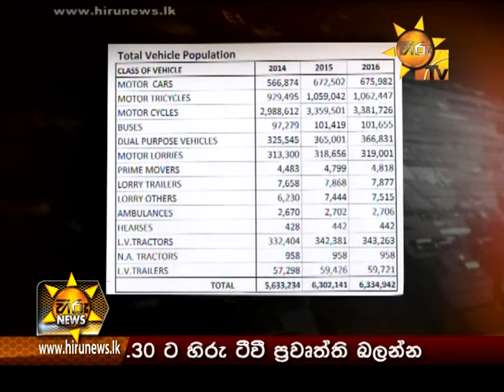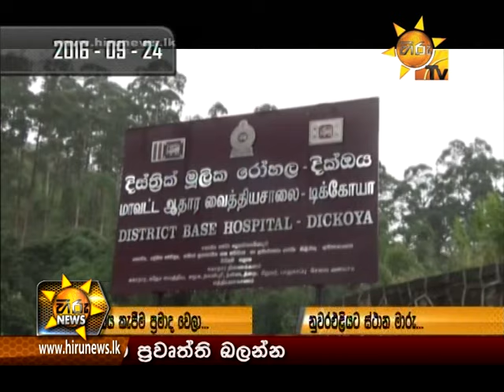Hiru News 7.00 PM | 2016-09-25